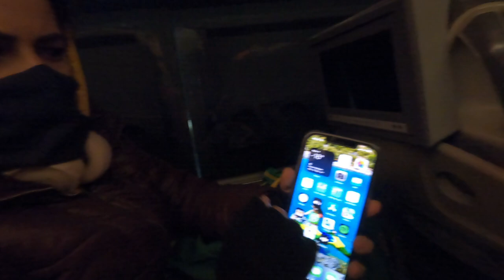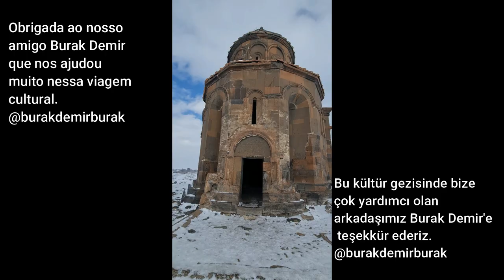Uma cidade medieval abandonada na fronteira da Turquia e Armênia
Chegamos à kars na Turquia e fomos visitar o sítio arqueológico de Ani, conhecido em turco como ANI HARABELERI. Fica na fronteira com a Armênia e mostra a história da Turquia ao longo do anos.

Data de mais de 3000 a.C.. Um local de visita obrigatória na cidade de Kars.

SOBRE MEU CANAL:
Oi, eu sou Cristhiane Mutlu, Cris para os amigos! Meu maior objetivo é ajudar as pessoas a conhecerem a Turquia e outros lugares quando por eles passo. A Turquia é minha casa. Sou brasileira, casada com um turco que é búlgaro de nascimento e vivemos por aí descobrindo coisas que ninguém mostra para compartilhar com o todos que por aqui chegarem. Sejam muito bem vindos (as) ao meu canal!